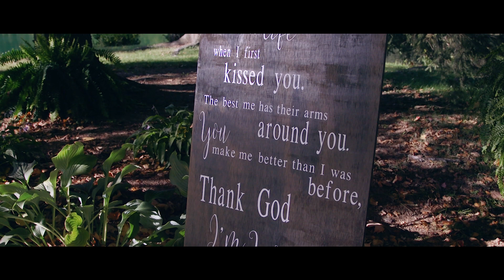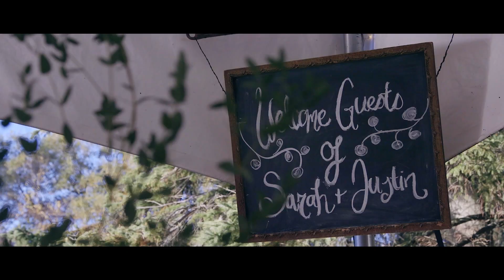Sarah & Justin | Wedding Highlight | Nestleton Waters Inn | Toronto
“I exist in two places, here and where you are.”   -Margaret Atwood

Thank you, Sarah and Justin, for having Bella and I documenting your special day.  All the best wishes to you, your family and your lovely friends.

Cheers!